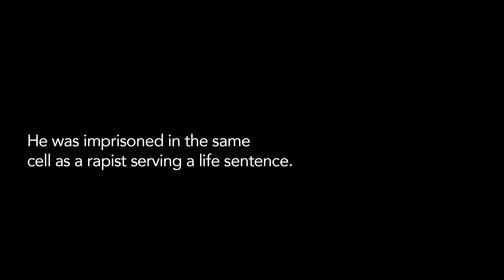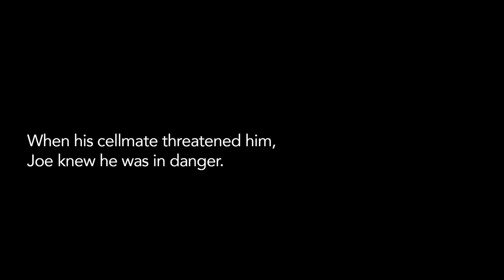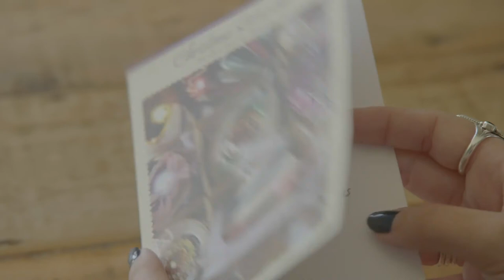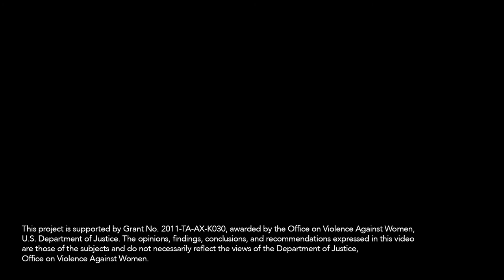My Name is Joe